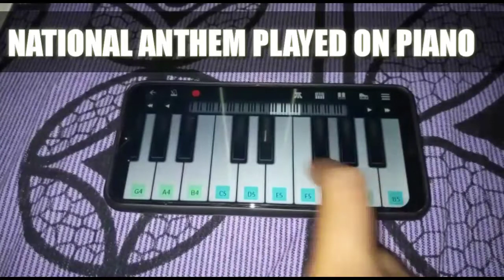National anthem played by piano... G. ROHITH.